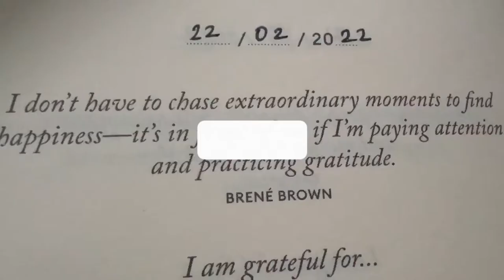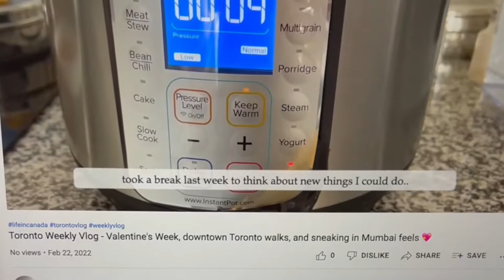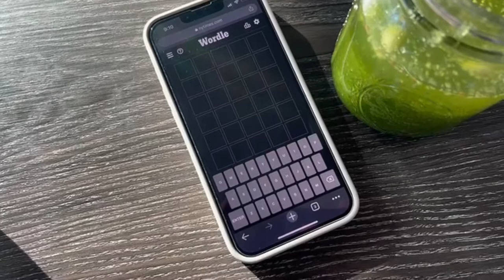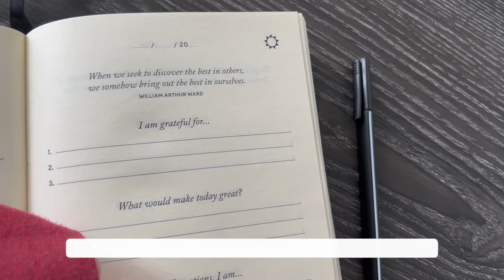Toronto Weekly Vlog - Romanticizing everyday, and a few thoughts ✨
Toronto Weekly Vlog: A week in our life of romanticizing work, and spilling some thoughts about the city 😄
streams/podcasts/music in the background ⬇️
The Internet Said So
Busy City Track Tribe
The Thought of you Track Tribe
Front Porch Blues - Chris Haugen